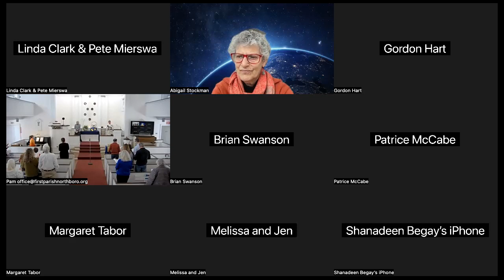January 22, 2023 Worship Service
"This Sacred and Magnificent Earth"
with Rev. Charles J. Stephens